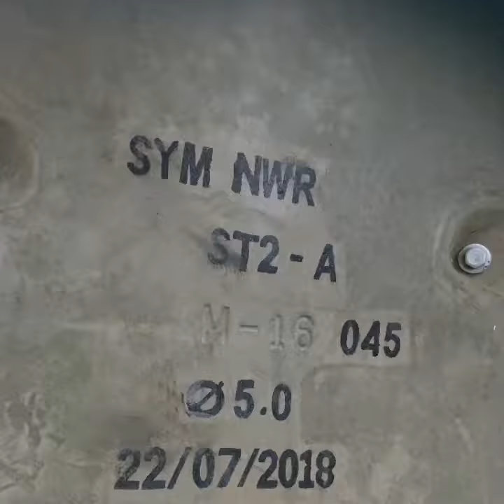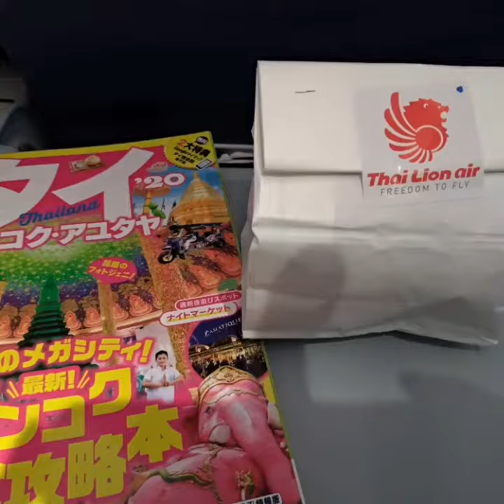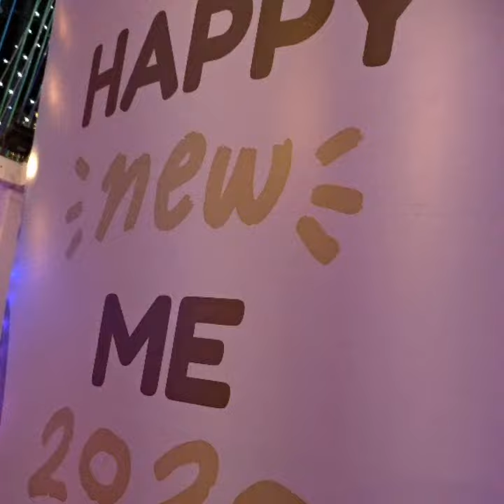タイ・バンコク旅行1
タイ　バンコク旅行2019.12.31-　トリプルYHOTEL